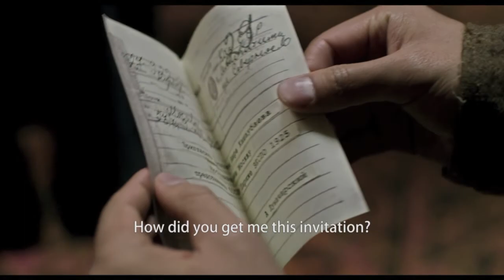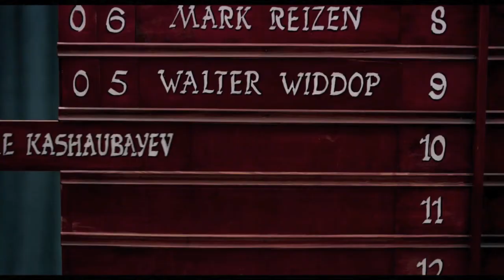Paris Song Trailer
PARIS SONG is screening at the 31st annual Boston Jewish Film Festival (November 6-17, 2019).